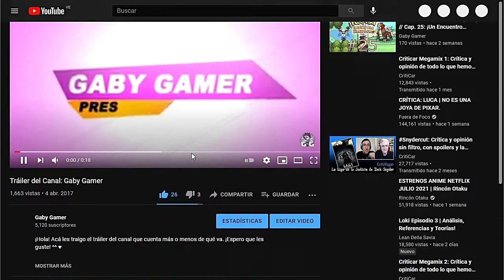Tarzan: Return to the Jungle // Cap. 18: ¡Llegamos a Pellucidar!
¡Llegamos a Pellucidar! Y este lugar está lleno de dinosaurios y muchos peligros. ¿Podremos sobrevivir aquí?

Disney's Tarzan: Return to the Jungle es un juego de plataformas desarrollado por Digital Eclipse Software y publicado por Activision para la Game Boy Advance en el 2002. Este juego está basado en la serie animada del 2001: La Leyenda de Tarzán.

Línea de tiempo:
00:00 ¡Llegamos a Pellucidar!
00:10 Nivel: Pellucidar
11:16 ¡Debemos buscar los huevos de dinosaurio!
11:35 Patrocinadores
11:55 Apoya el canal gratis con un click
12:17 Despedida
12:32 Outro

Recomiendo AliExpress por si quieres comprar cualquier cosa por internet: